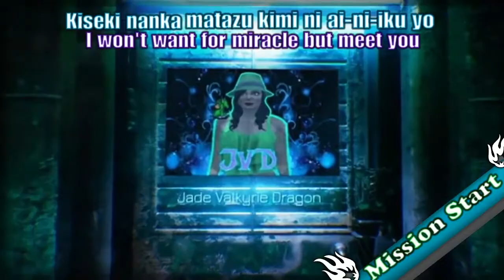Uncharted Drake's Fortune Walkthrough : The Bunker : Part 17🐲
🎦Intro Creator : Jade Valkyrie Dragon